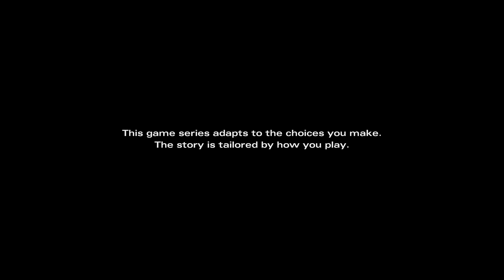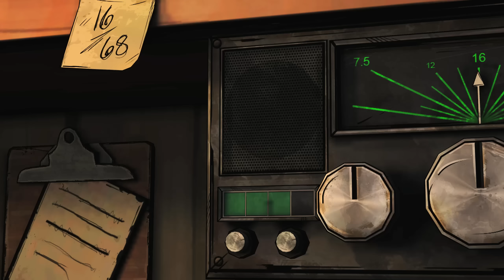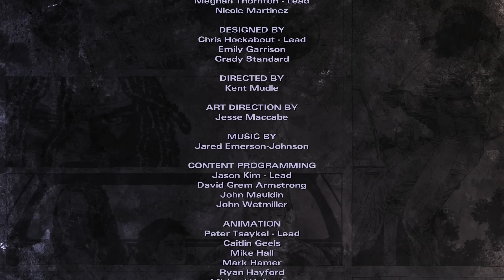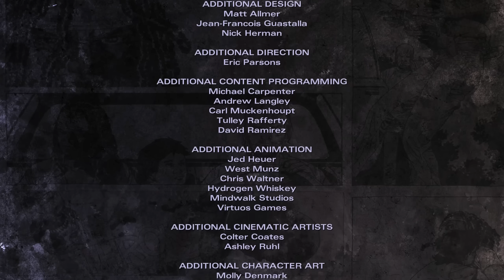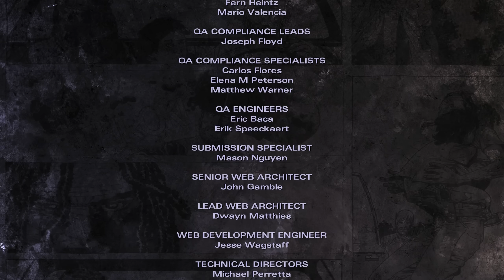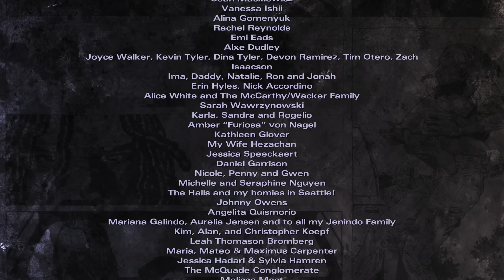The Walking Dead Michonne Walkthrough - Full Episode - Alternate Choices - In Too Deep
The Walking Dead Michonne Gameplay Walkthrough Part 1 - In Too Deep : Episode 1 (1440p PC Let's Play Commentary)

The Walking Dead Michonne Walkthrough! Walkthrough and Let's Play Playthrough of The Walking Dead Michonne with Live Gameplay and Commentary in 1440p high definition at 60 fps. This The Walking Dead Michonne walkthrough will be completed showcasing every level, mission, boss, and story ending.

Developer: Telltale Games
Release: February 23, 2016
Genre: Graphic Adventure
Platform: PlayStation 3, PlayStation 4, XBOX 360, Windows PC, Max OS X, iOS